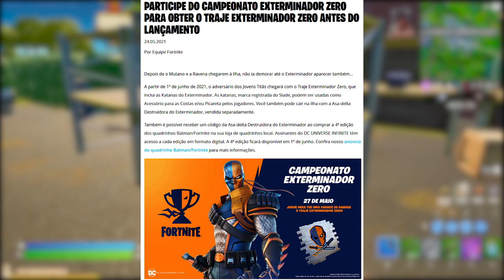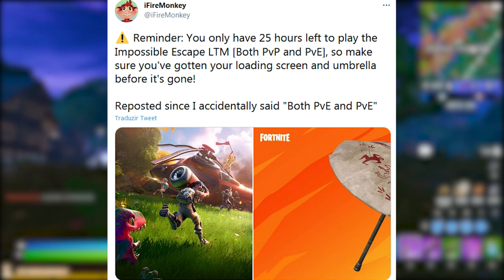FORTNITE - EVENTO FINAL AO VIVO, V-BUCKS NBA e SKIN GRÁTIS EXTERMINADOR ZERO?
Fala gurizada, nesse vídeo comento novidades do Fortnite Battle Royale, atualização 16.50, evento ao vivo temporada 6, v-bucks evento NBA, skin grátis e mais. Espero que gostem :)

Programa para editar: Adobe Premiere